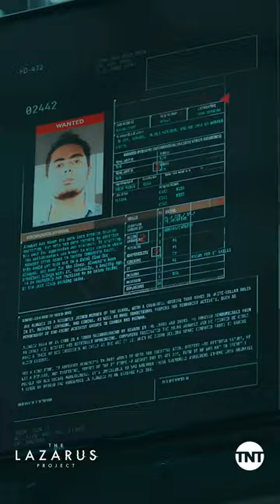The Lost Glory group TheLazarusProject | TNT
Wes explains to George about The Lost Glory.

About The Lazarus Project:
George is the latest recruit to The Lazarus Project – a secret organization that has harnessed the ability to turn back time whenever the world is at the threat of extinction. George and his colleagues are the few people on Earth with the ability to remember the events that are undone when time goes back. But when a freak accident harms someone close to George, Lazarus won’t let him turn back time to undo it unless there is the threat of global extinction.  Now George must choose to stay loyal or go rogue as he faces the question: if you had the power to re-write your past, what would you sacrifice to do it?

About TNT:
The home of AEW, NBA on TNT, Rich & Shameless, Supernatural, The Lazarus Project, sports coverage and more.